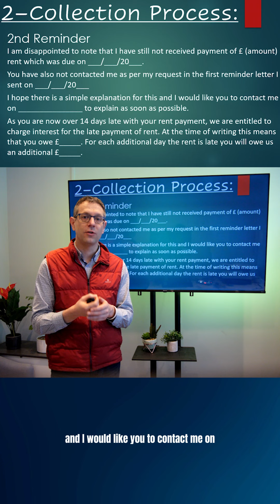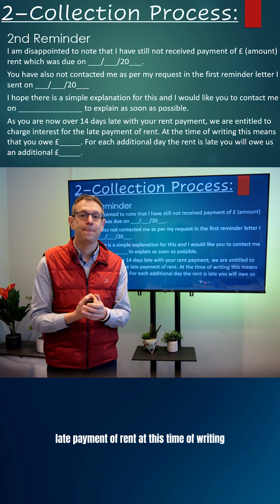What Steps Can I Take To Ensure Rent Is Paid On Time? Part 3